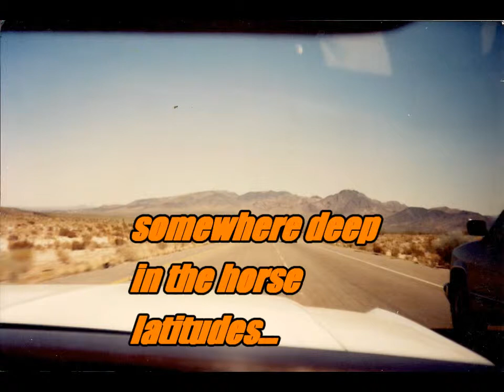Thingamajig - Nothing But You in 3D!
Thingamajig* (*with patented Thingtone)

Nothing but You  by Chris Leek
It's just not the same
Without you here girl I kind of go insane
It's just not right
Whenever we're together
All we we ever do, is want to fight

Every day, I look at myself in the mirror
And I have to say,
"Man you've changed"
To look at you now, it looks as though
You've been shuffled, and re-arranged
Shuffled and re-arranged

And all my family's older
But I still kind of feel the same
And all my friends are older
But they still want to treat me the same

And I know that I've nothing to lose but you
Nothing but you...

Every night, I look at myself in a different light
I'm not blind but I recall a time
When you would treat me kind
Treat me kind

Nothing but you...nothing but you..
c 2012

Thingamajig*
Alvin Oliveria - vocals/guitars
Chris Leek - vocals/guitars
Frank Spank - vocals/bass
Chris Vescovo - vocals/bass
Mark Day - drums
Kris Spencer - drums

If you need to order some 3D supplies, please support a great Memphis company called American Paper Optics, LLC. Like their website says "over 1 billion success stories & counting"! You can load up on all sorts of cool 3D fun by visiting their website @